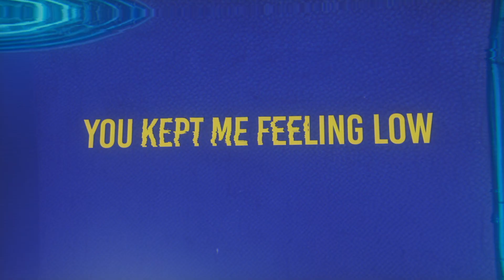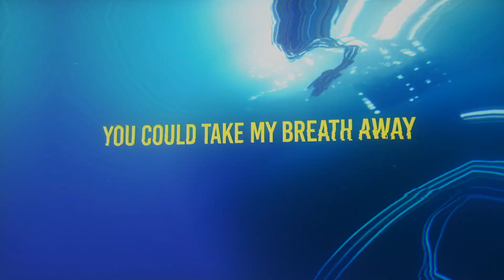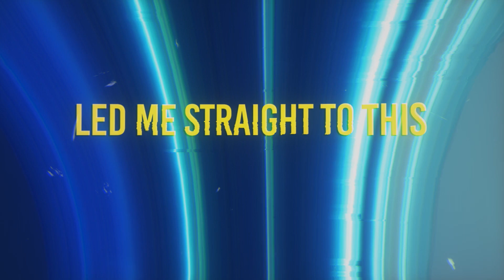Memphis May Fire - Left For Dead (Lyric Video)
Background generated in Deforum Stable Diffusion. Edited in After Effects.